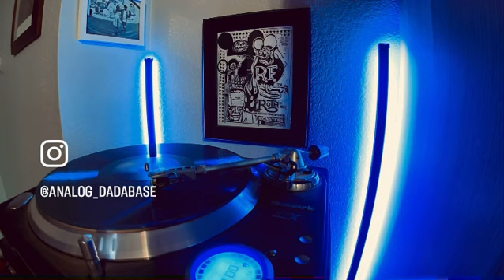March 27, 2024